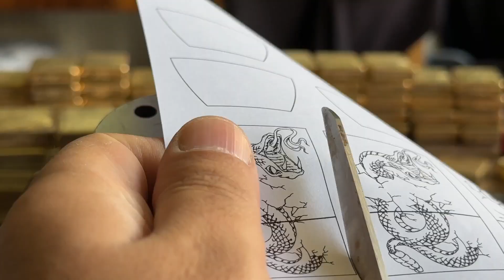My ex is removing her makeup 🥸